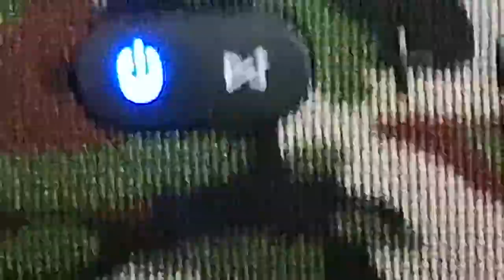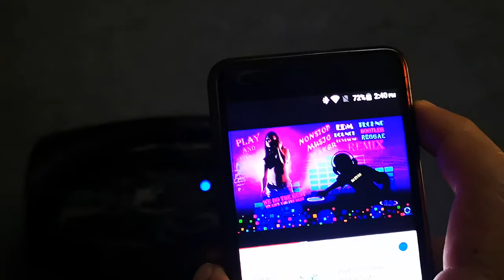Boombox test song army color